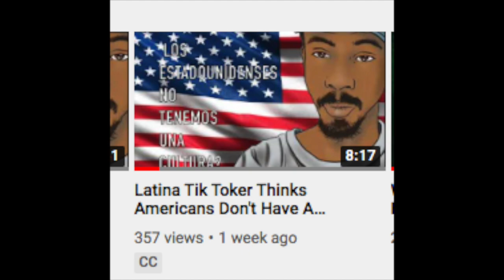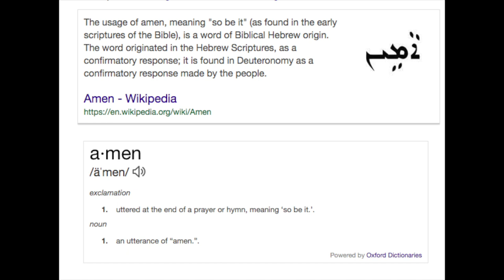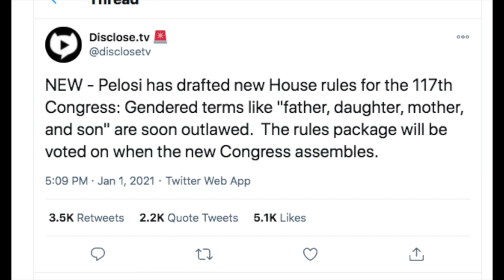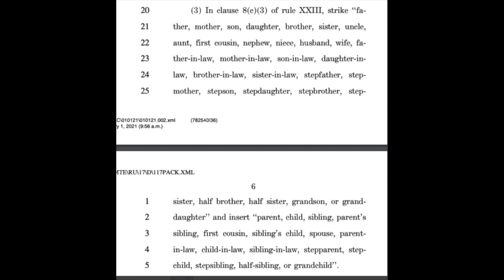Congress Opens With Woke Prayer